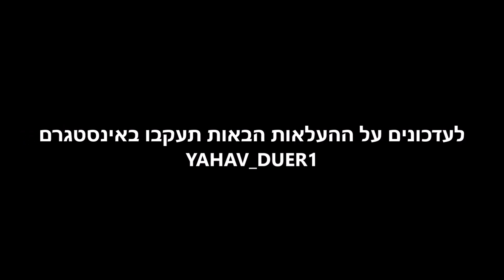החלטתי לנסות תרגיל שראיתי באינטרנט!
כרגיל קצת קליפים שצילמתי מהשבועיים האחרונים שלי בבית שכוללים קליפ אחד של תרגיל חדש שנחתתי ביהוד מתוך אדיט שראיתי של animal bikes.
מקווה שנהנתם מהסרטון של היום,אם אתם אוהבים את התוכן אתם מוזמנים להירשם לערוץ.